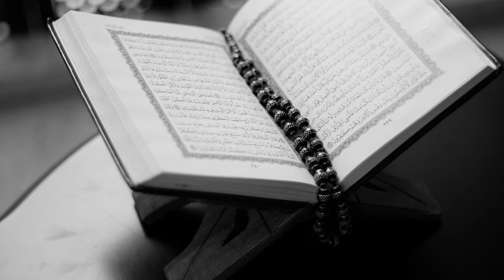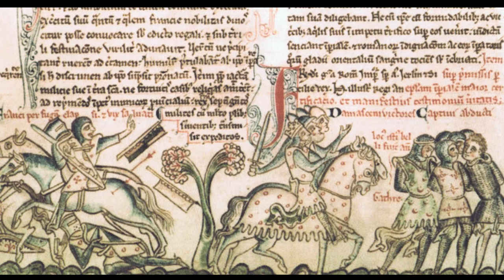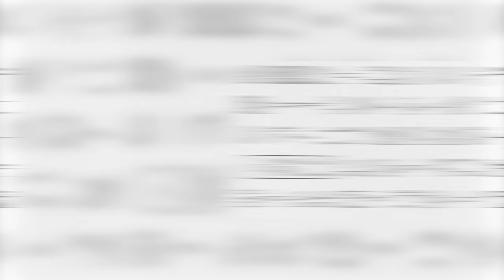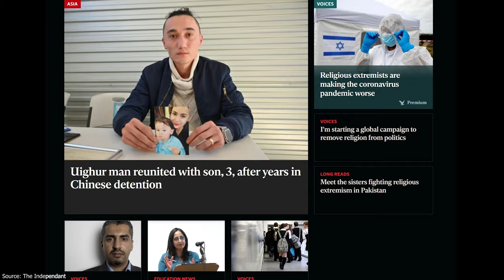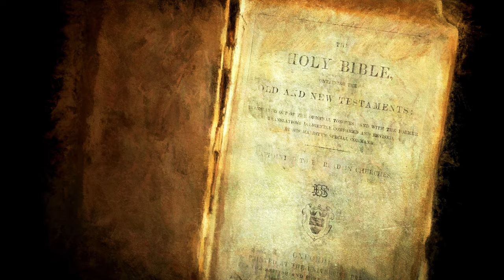Are WAR and RELIGION Impossible to separate? | Allies of Z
Dive deep into the entwined histories of war and religion with Allies of Z's latest video.

🔥 From the ancient myths of Troy to the Crusades, from the conflicts in Northern Ireland to the ongoing strife in Israel and Palestine, this video explores how faith has been a driving force on battlefields throughout history. Witness how gods and goddesses have shaped the fates of armies and how deep-rooted beliefs have fueled the cries of war.

📚 Join us as we dissect the role of religion in warfare, examining both its unifying and divisive powers. We'll traverse time and space, from polytheistic rituals of ancient civilizations to the modern-day ideological battles that continue to shape our world.

🤔 This isn't just a tale of battles and beliefs. It's an exploration of humanity's quest for meaning amidst chaos, where faith meets force, and devotion intersects with destruction.

⌛Chapters:

00:00 Prologue
01:45 Part 1: Definition of religion and religious warfare
03:40 Part 2: Ancient times and polytheism
06:58 Part 3: Middle Ages
09:54 Part 4: Modern Day
12:42 Part 5: Israel and Palestine
14:46 Part 6: Conclusion

🌐 As always, Allies of Z brings you thought-provoking content, blending education with entertainment.

Your engagement helps us bring more intriguing stories to light.